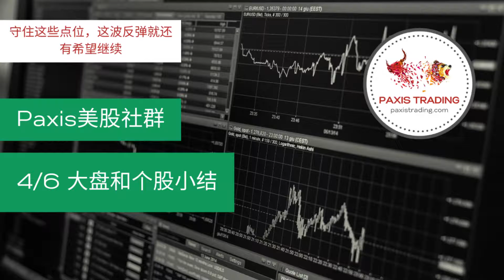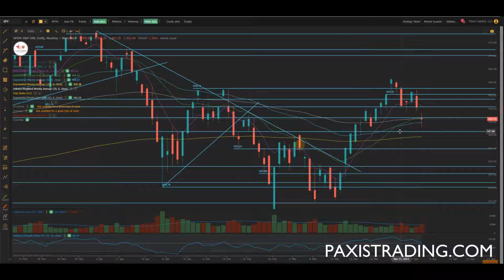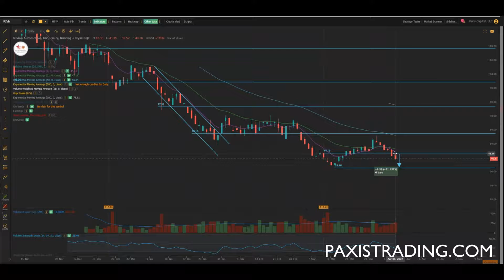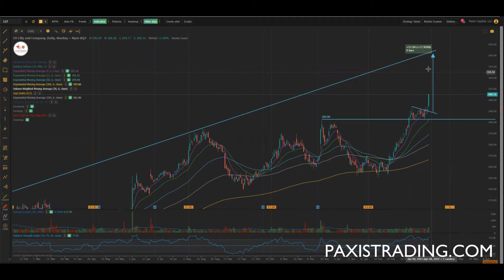大瀑布要来临吗？这些操作却赚爆了！TSLA RIVN LLY 04/06/2022 Paxis美股社群 美股大盘及个股小结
美股操作干货 | 股市 | NVDA TSLA AAPL QQQ SPY IWM

我的背景是美国MBA，曾在美国从事投资银行，私募基金，公司合并收购，企业战略咨询。从2010年开始投资美股，经历了从日内短线，中线投资，盲目抄作业，转回自己研究分析的过程。我的视频注重技术分析，以简单易懂的形式讲解。我们尽量不涉及对基本面的讨论，因为价值投资比较看重基本面，中短期投资比较看重技术分析。现在主要活跃在微博(美股Paxiscapital)和我自己的会员社群 (微博上有介绍资料，和加入方式，现在即将满员停止接受新会员)

免责声明：我所分享的只是我的个人观点，并不构成财务管理的建议。我的观点可能是错的，请你们自己做好自己的研究，不要盲目抄作业。我不对任何盈亏结果负责。投资有风险，投资需谨慎！Weibo: 美股PaxisCapital